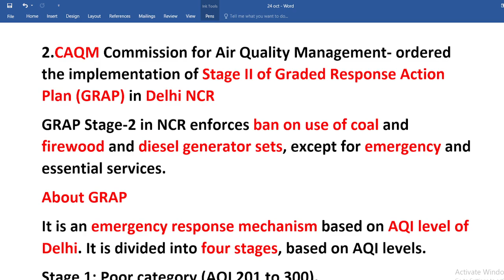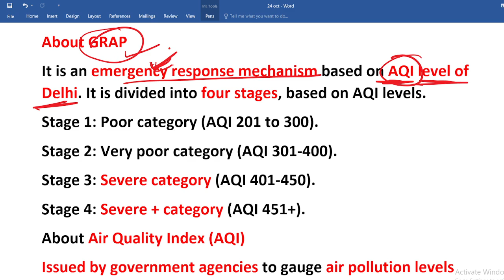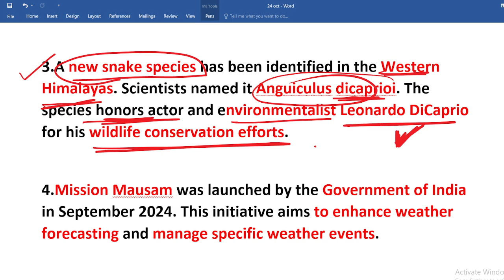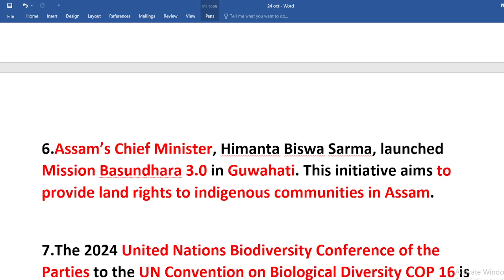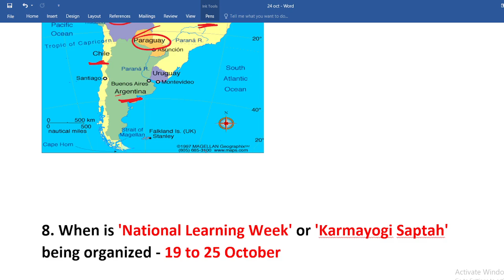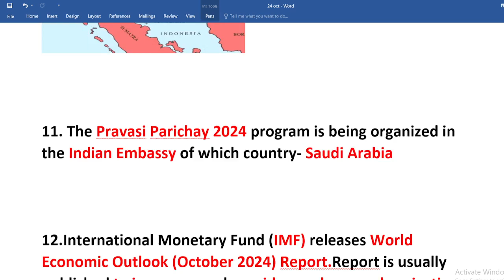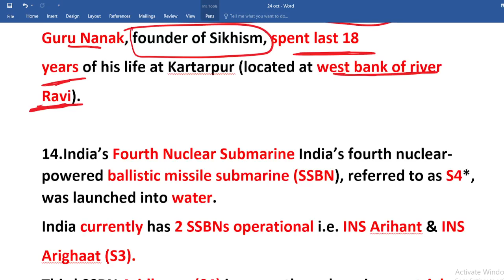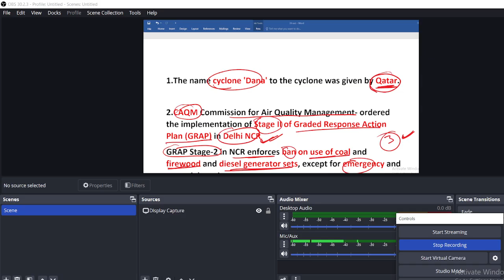24 Oct 2024 || Current affairs by Rahul sir || for UPSC/BPSC/UPPSC/RPSC/RO/ARO and other EXAM